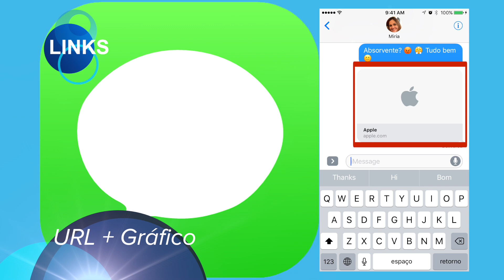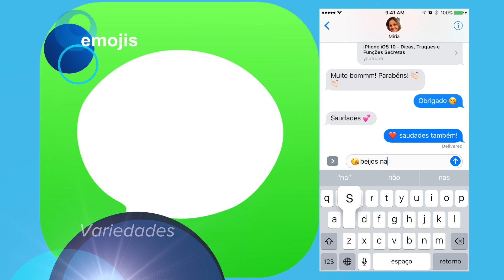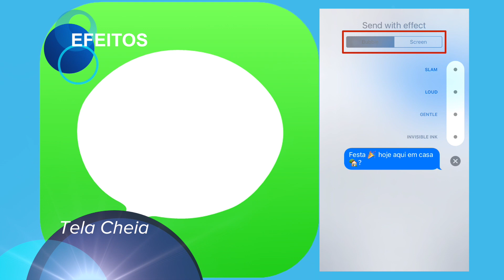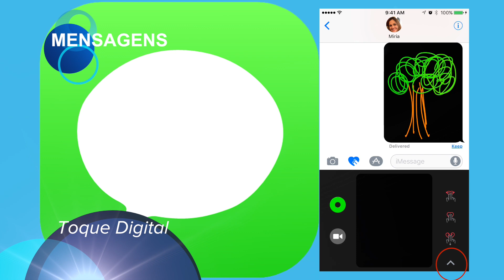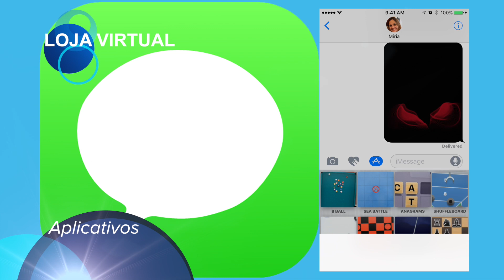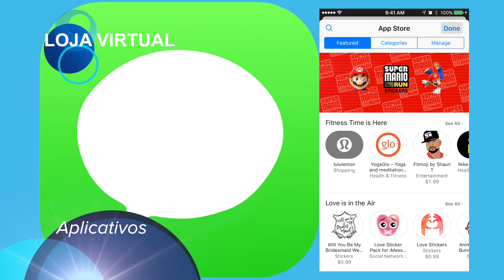Como Usar o Novo iMensagens do iPhone - Dicas, Truques e Funções Secretas ✔️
Saiba tudo sobre o novo iMensagens do iOS 10 para iPhone. Enviar mensagens super criativas para seus amigos e familiares com o novo "Mensagens" do iOS 10 para iPhone.
Dicas fáceis, truques e segredos. Aproveitem.